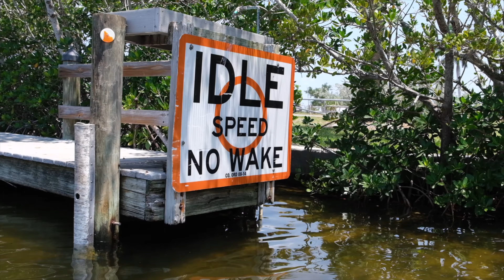Fishing Shallow Flats for Snook and Redfish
Today I went out solo on the micro skiff in search of some redfish and snook fishing on crystal clear southwest Florida grass flats.